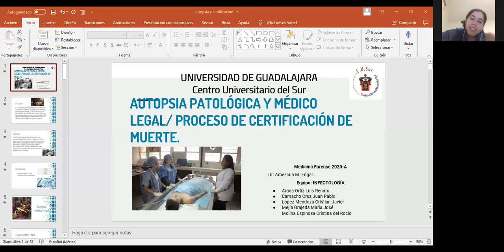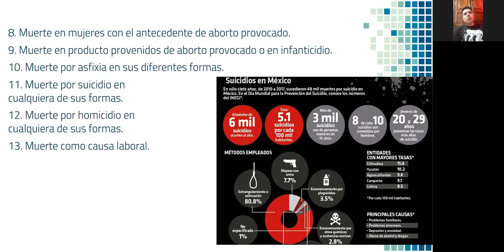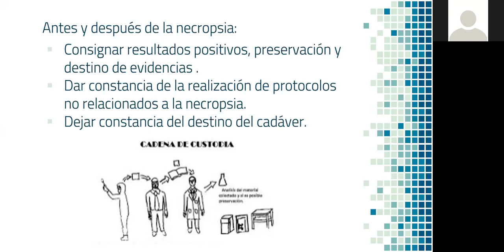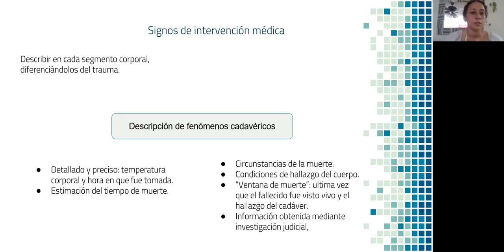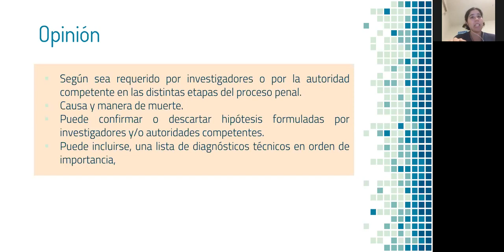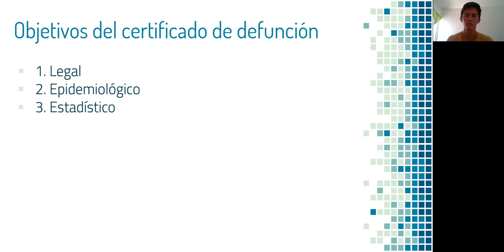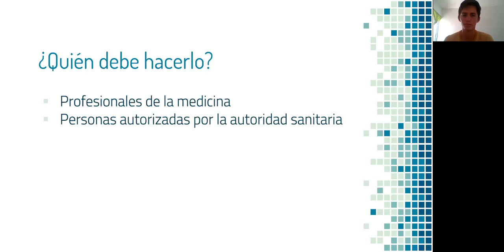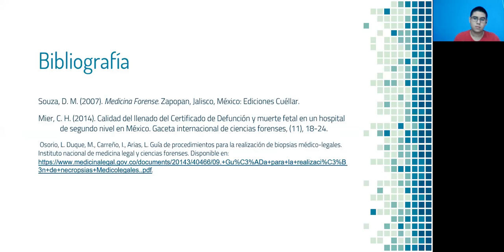Autopsia clínica y patológica/ certificado de muerte